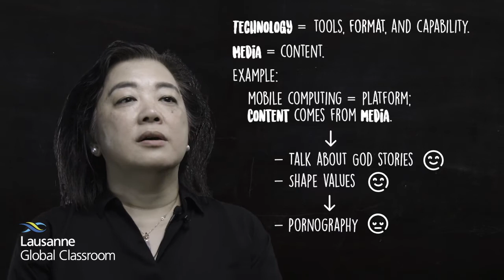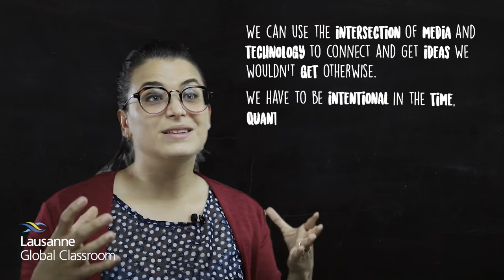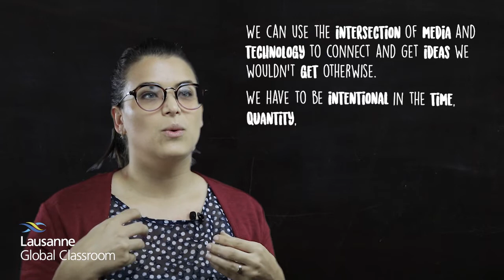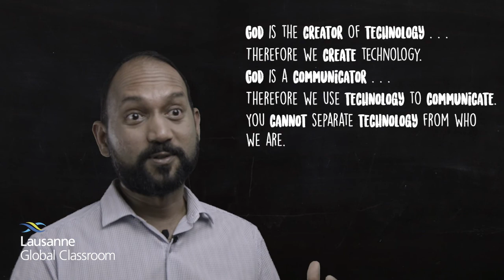Exploring the Intersection Between Media and Technology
Lausanne Global Classroom: Media and Technology - Part 02

This video is part of the Global Classroom episode on Media and Technology. View the episode page and access the full set of related resources on our